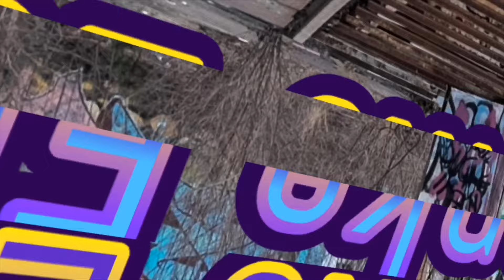Bienenfreundliche Pflanzen | Stauden für Bienen 🐝 | Bienenfreundlicher Garten | Blumen für Bienen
Bienenfreundliche Pflanzen / Stauden |für Bienen 🐝 |Wildbienen | Bienen |Bienenfreundlicher Garten | Blumen für Bienen | Hummeln | Wildbiene |

Teil 2 - Bienenfreundliche Pflanzen im Garten . Ich stelle euch wieder ein paar Stauden vor, die von Bienen , Hummeln und anderen Insekten sehr gut angenommen werden . Ich gärtnere schon ein paar Jahre und habe über die Jahre hinweg angefangen meinen Garten Tier freundlicher zu gestallten .
Folgende Stauden sind im Video:
Schwertlilie | Knöterich | Lupine | Akelei und die Flockenblume